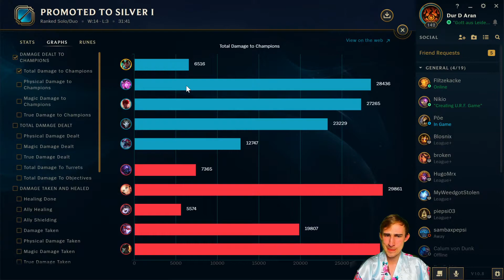Meine Schwester gankt mich (Karma) ⚔️ Lets Rank (League of Legends) #17 [Duo][Deutsch]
Koop mit meinem Kumpel Niko.

Bisheriger Stand:
Win/Loss
13 : 3

Rang:
Silber 2 (94 LP)

(Patch: 10.8)

Über das Spiel:

Vor dem Beginn einer Runde kann ein Spieler mit Hilfe eines automatischen Matchmaking-Systems Mitspieler und Gegner suchen. Alternativ kann ein Spieler für ein freies Spiel seine Mitspieler manuell suchen oder aus seiner Freundesliste einladen. In diesem Fall findet das Matchmaking-System keine Verwendung. Sind genügend Spieler für beide Teams gefunden (fünf je Team im klassischen Modus), gelangen alle Spieler der Partie gemeinsam in die Champion-Auswahl. Hier kann jeder Spieler seinen gewünschten Champion, eine Spielfigur mit individuellen Fähigkeiten, Stärken und Schwächen, auswählen. Der Spieler erfüllt dabei die Rolle des Beschwörers, der diese Figur beschwört und steuert. Je nach Spielmodus können alle Spieler gleichzeitig wählen oder jeweils abwechselnd pro Team. Im abwechselnden Auswahlmodus können zudem vor der Auswahl von allen 5 Mitgliedern jedes Teams je ein Champion „gebannt“ werden. Gebannte Champions können von keinem Spieler beider Teams gewählt werden.

Neben dem Champion können zwei Beschwörerzauber gewählt werden, welche im Spiel Verwendung finden. Diese sind vom gewählten Champion unabhängig. Zudem kann aus diversen Fertigkeitsverbesserungen und den Runen ausgewählt werden, um den Champion an die individuelle Spielstrategie anzupassen.

Ziel ist es, den gegnerischen Nexus zu zerstören und so das Match zu gewinnen.

Weitere Daten:

- Datum der Erstveröffentlichung: 27. Oktober 2009
- Entwickler: Riot Games
- Leitende Entwickler: Tom Cadwell
- Genre: Multiplayer Online Battle Arena